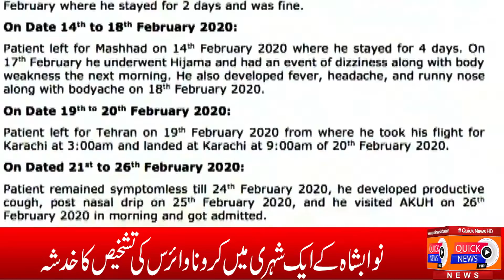Nawabshah Main Ek Shaks Main Crona Virus Ki Tasdiq